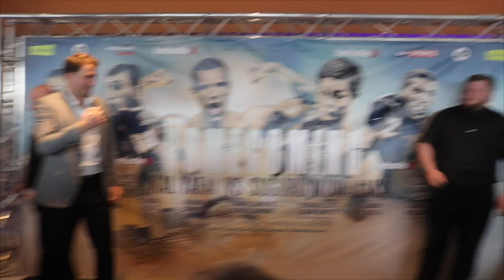'SPICY' UNDEFEATED' PROSPECT CLASH! RYAN KELLY v ADAM HARPER - OFFICIAL HEAD TO HEAD